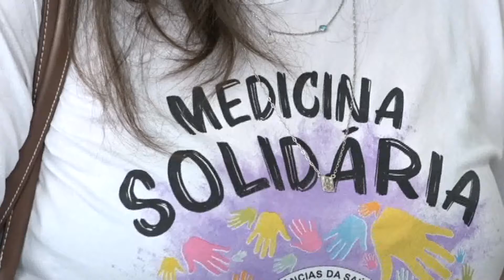CAMPANHA BONE FACISB